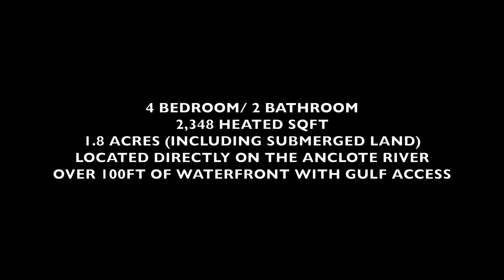1318 Riverside Avenue, Tarpon Springs, Florida 34689 - HD Aerial/Drone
FOR SALE

Gabrielle Pace
Investment Florida Realty

Petros Koulianos
Investment Florida Realty

Own a piece of "Old Florida" located on the Anclote River of Tarpon Springs, FL. A genuine "Must-See" location & property. This Eclectic style 4 bedroom 2 bathroom home boast 2,348 heated sqft., huge kitchen, hardwood floors, covered porch off the master suite and more. The home is cradled between lush landscaping on over 1.5 acres which provides for unparalleled privacy. Not to mention this rare opportunity to own the submerged land surrounding the dock into the Anclote river. Additional features include two outdoor building that can be used for storage or possibly a greenhouse, gas burning fireplace, large closet space, double baths looking over the garden, and so much character! Cool breezes and stunning Sunsets from the Recently remodeled Dock (2013) , Fish for Snook, Trout, or Redfish, or Enjoy the natural wildlife including birds, Dolphins and Manatees that frequent the beautiful Anclote River. Short boat trip to the Gulf of Mexico , over 100ft of waterfront , You're only minutes by boat to some of the best fishing and sand beaches in Florida; Honeymoon Island, Anclote Island, Caladesi & Three Rooker Bar! Endlessly appealing to nature and water lovers, Tarpon Springs is a prime destination for kayaking, biking, fishing & boating. This perfect location is close to downtown & everything that makes Tarpon Springs the place to be; wonderful restaurants, quaint shops, galleries, art festivals, farmers markets! Don't miss your opportunity to live the South Florida Waterfront Lifestyle!

INVESTMENT FLORIDA REALTY